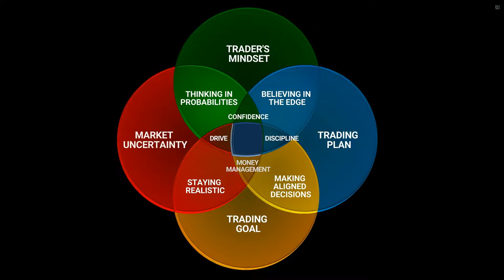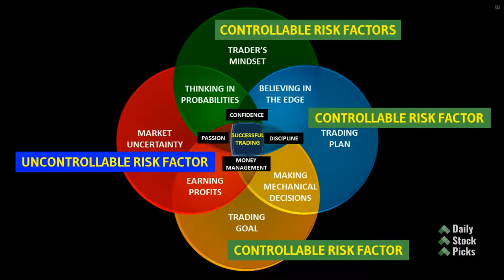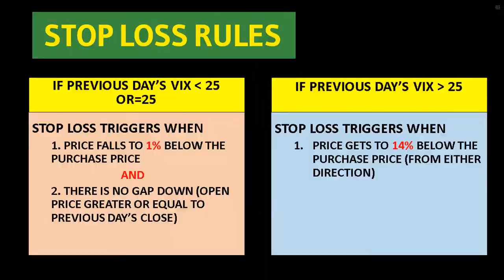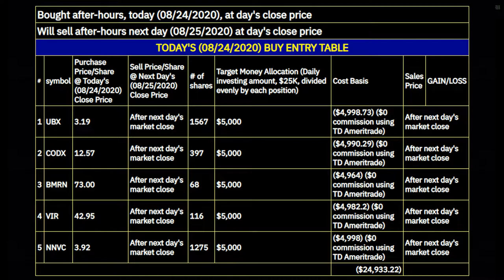Stocks to buy now for August 2020